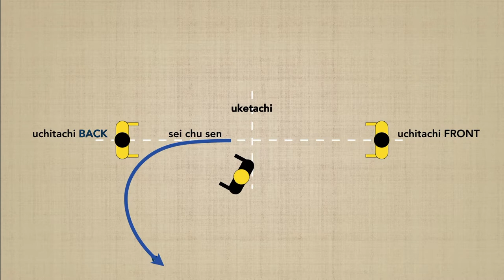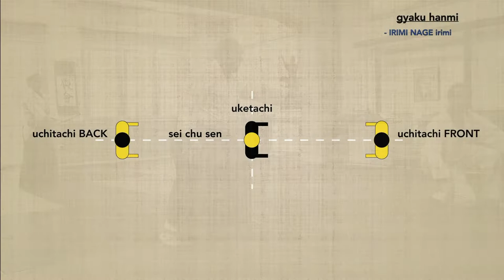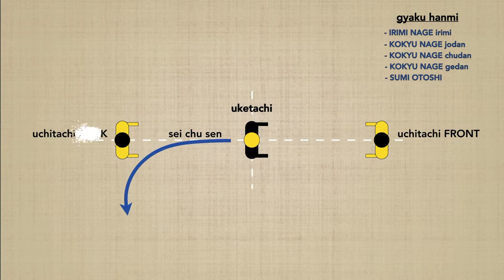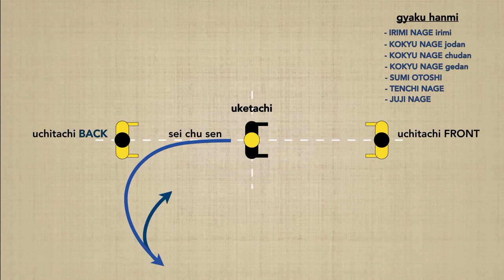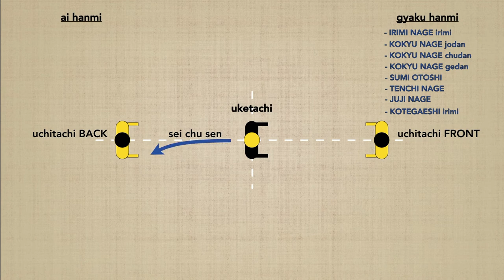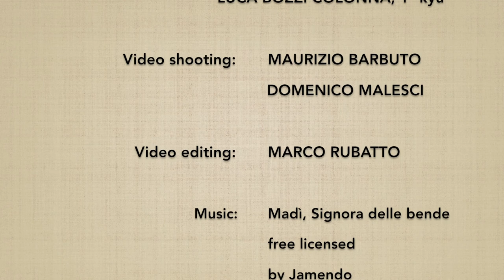Ken & taijutsu no riai 4/4 - Marco Rubatto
"Principi di spada e di tecniche a mano nuda" (Ken & taijutsu no riai): in questo quarto esercizio si mostra come il pattern creato dal neutralizzare prima l'uchitachi posteriore e quindi quello anteriore, mediante 2 tagli che contro-ruotano fra loro, genera le seguenti tecniche di taijutsu:

GUARDIA OPPOSTA (gyaku hanmi)
- irimi nage (irimi)
- kokyu nage (jodan)
- kokyu nage (chudan)
- kokyu nage (gedan)
- sumi otoshi
- juji nage
- tenchi nage
- kotegaeshi (irimi)

STESSA GUARDIA (ai hanmi)
- ikkyo (omote)
- nikyo